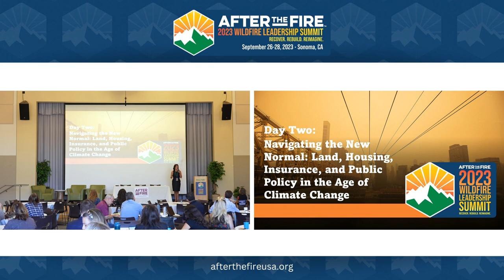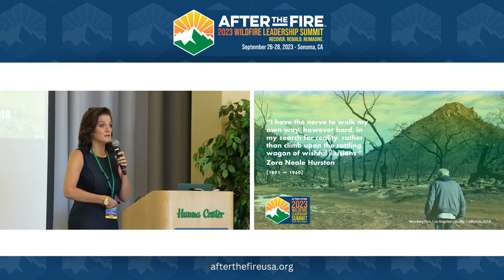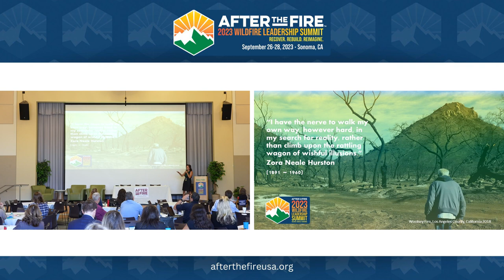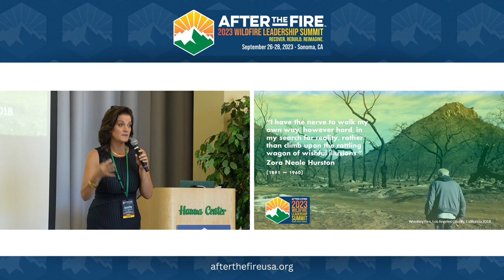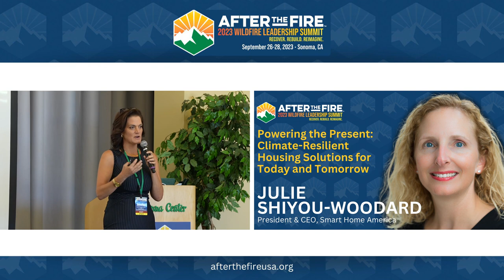Day 2-1: Navigating the New Normal| Jennifer Gray Thompson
The impact of climate change extends far beyond rising temperatures and extreme weather events. It affects communities and individuals, altering their daily lives and threatening their sense of security. Therefore, it is crucial to develop policies that promote resilient infrastructure, affordable housing, and accessible insurance options. By acknowledging the emotional and financial toll climate change takes on individuals, we can steer public policy toward a future that ensures both protection and compassion for all.
Listen in as Jennifer Gray Thompson talks about advocating for climate-resilient housing for all that is also affordable, navigating wildland issues and dealing with rising insurance rates, focusing on equity and listening to communities to design support in relevant ways, showing how fire can also reveal beautiful things, and much more.